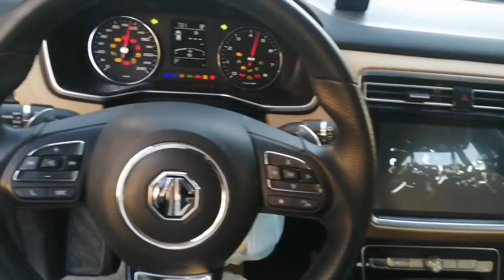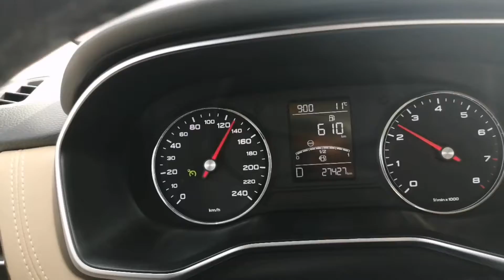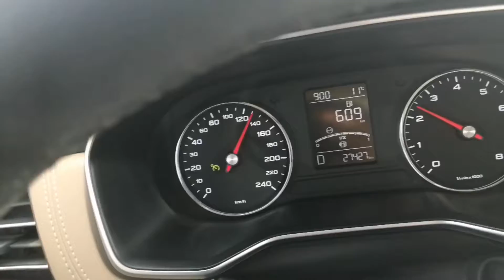my first video vlog_ Riyadh to dammam al_Khobar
I'm on Instagram as @isahak_siddique. Install the app to follow my photos and videos.